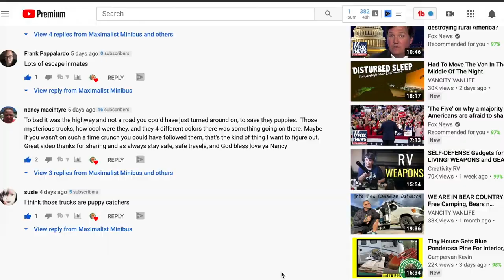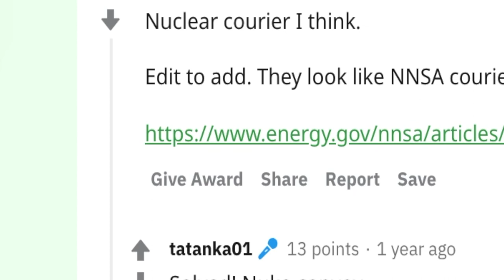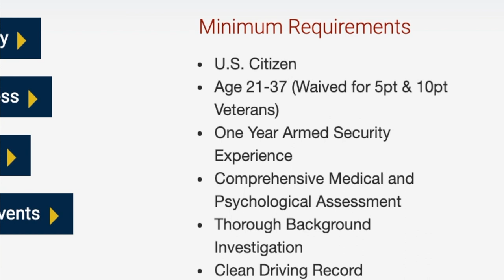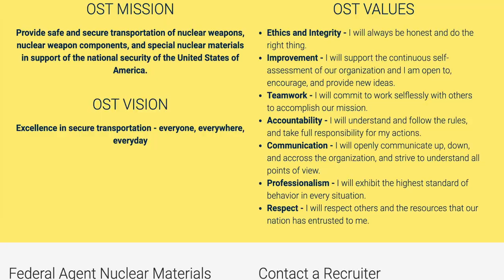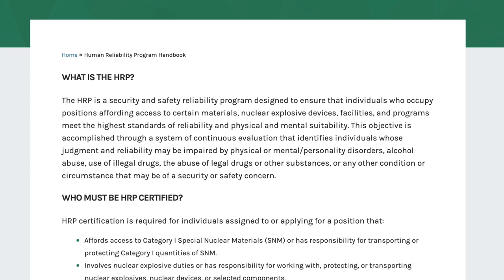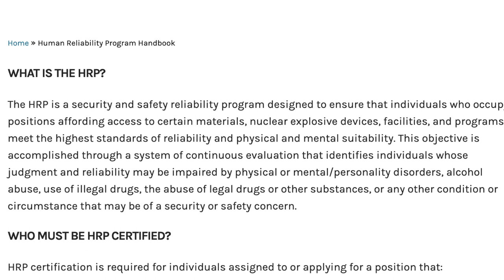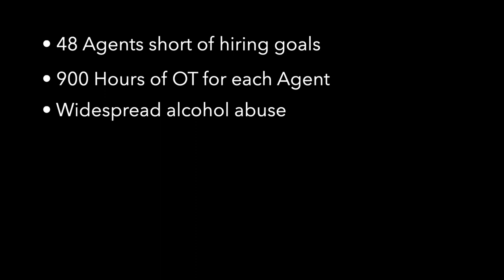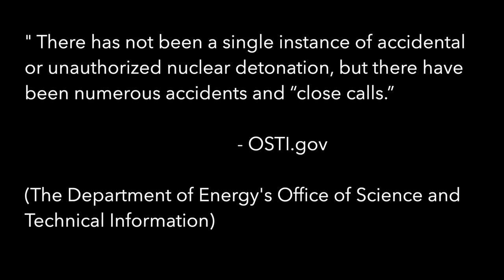I Found Out The Truth About The Trucks - And It's Not Good News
I've been down the rabbit hole all week on this one!  If you want to know the truth about the mysterious weird trucks from the last video, watch this. Warning: It gets dark.  The video where I first saw them

When I posted those three little "road mysteries" last week - interesting things I saw in my travels during my recent skoolie trip through Oklahoma - I really didn't expect one of them to become such a big deal. Leave it to you guys - I would never have found the answer if it weren't for you, especially Joe. So this is your video, too.

Send mail to:
Maximalist Minibus
195 Bear Hill Rd, Unit i-3

MUSIC used in this episode: "Hero" by Know-Madik